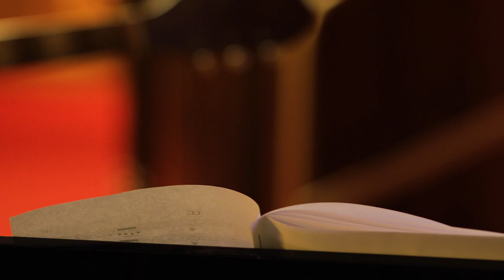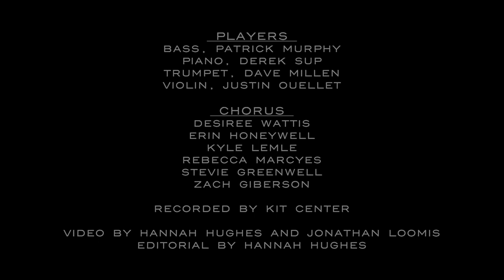Shine A Light - Mikayla McVey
Recorded December 2017, St. Paul's Lutheran Church in Oakland CA.

Written and performed by Mikayla McVey
Arranged by Derek Sup

Players:
Bass, Patrick Murphy
Piano, Derek Sup
Trumpet, Dave Millen
Violin, Justin Ouellet

Chorus:
Desiree Cannon
Erin Honeywell
Kyle Lemle
Rebecca Marcyes
Stevie Greenwell
Zach Giberson

Recorded by Kit Center

Video by Hannah Hughes and Jon Loomis
Editorial by Hannah Hughes